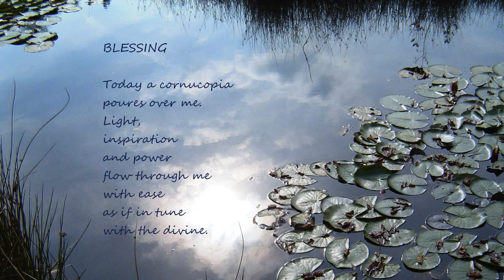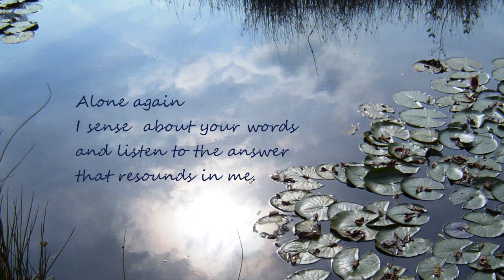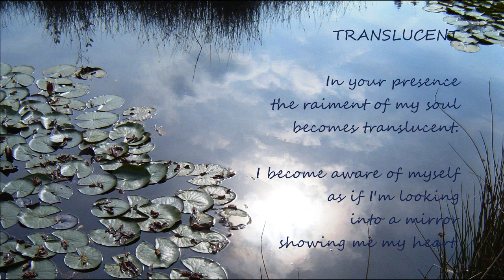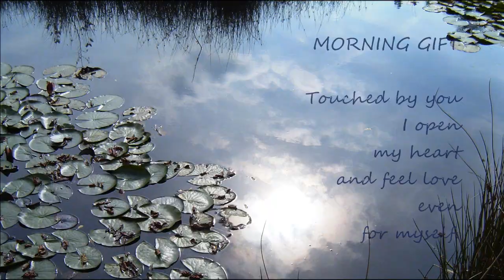Poetry of my Heart ~ ATHY HARPER ~ Nenúfar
"I long to be seen and heard
without being loud
without having to attract attention ..."

Poems from my book "Becoming who I am" •*¨*•♫♪